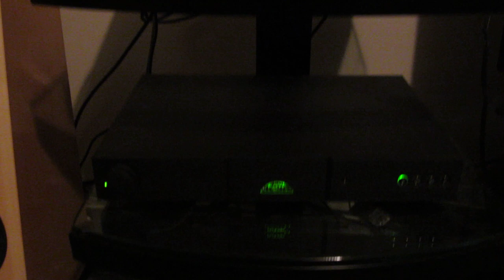My Naim Hi Fi System with Ariva Speakers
My entry level Hi Fi system. Naim CD5x, Flatcap 2x, and a Nait 5i-2 amp, playing through Naim Ariva Speakers. All cables are also Naim. Pretty good dynamics about 3/4 of the way through the track. Usually the speakers have grills on them but I removed them for the video. The playing room is a little smaller then what it would ideally be. It is well furnished though.

The track is "Damien Rice - 9 Crimes" .